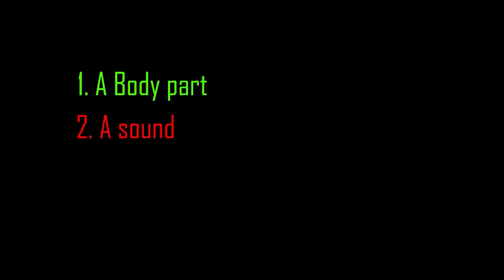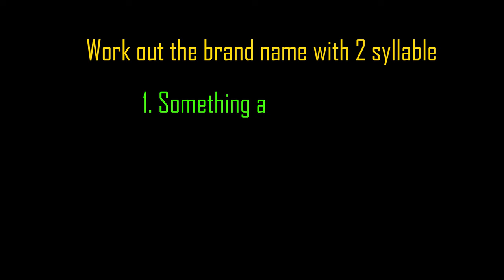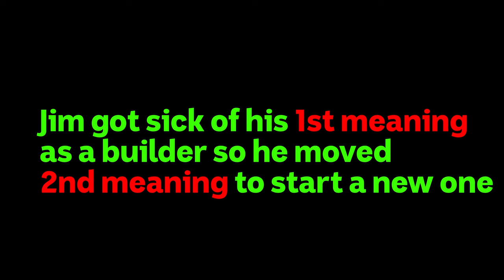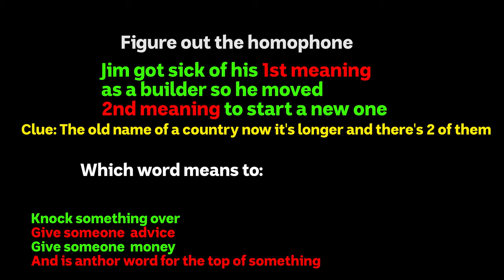My 100th Question - LUQOTOW #93